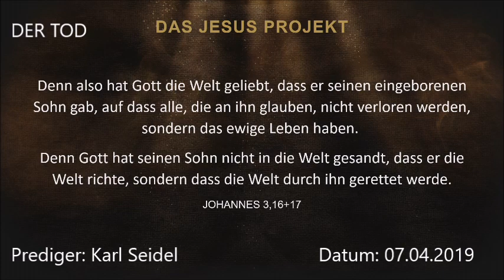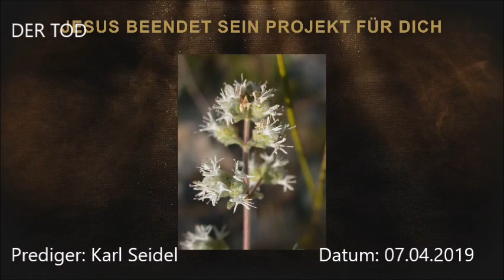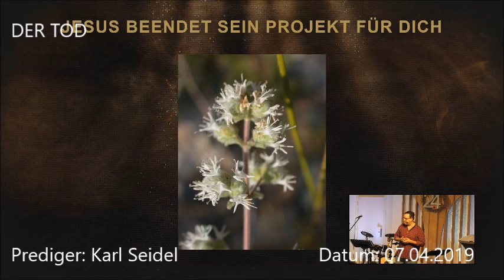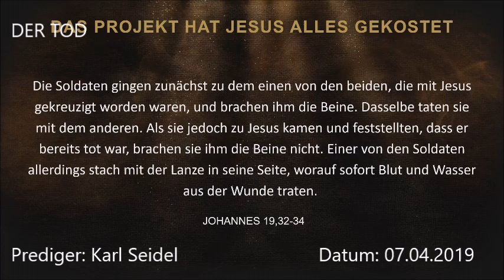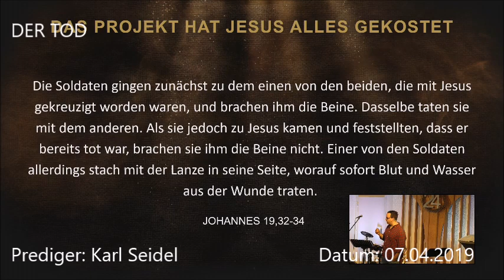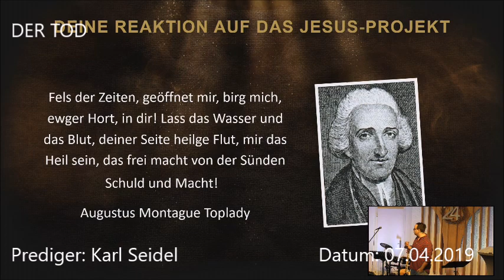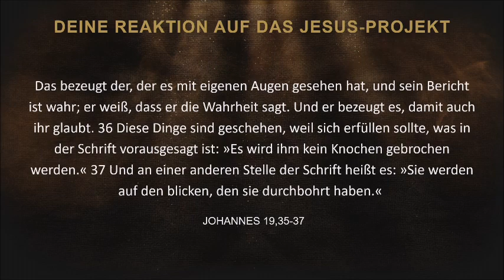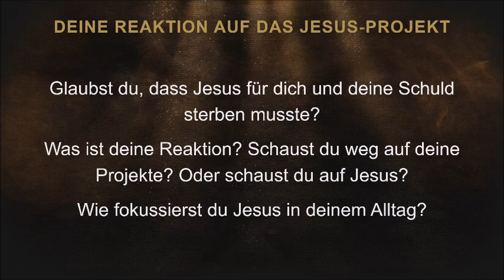EFG LE --- 24 STUNDEN #5 --- DER TOD --- 07.04.2019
Herzlich Willkommen auf dem Kanal der EFG Lengenfeld! Wir hoffen, dass Dir diese Botschaft weiterhilft.
Predigtreihe: 24 STUNDEN
Thema: DER TOD
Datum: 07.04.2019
Prediger: Karl Seidel